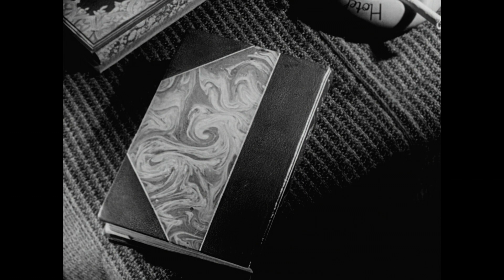Bande annonce du film "Blé en herbe" de Claude Autant-Lara (1954)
C’est en 1953 qu’Autant-Lara réalise l’adaptation du roman de Colette. Conte initiatique, "Le Blé en herbe" met en scène deux adolescents, Vinca et Phil, qui découvrent l’amour charnel. À travers ce récit, l’écrivaine voulait décrire l’état d’adolescence, ce moment où la sexualité vient compliquer les règles du jeu, et la valse des émotions et des interrogations existentielles qui accompagnent ce passage à l’âge adulte. En 1923, ce sujet fait scandale : "Le Blé en herbe" paraît en feuilleton dans Le Matin, mais sa publication est interrompue suite aux plaintes des lecteurs. Et Colette vivra mal cette censure… Pourtant, il y a beaucoup plus dans "Le Blé en herbe" qu’une simple provocation. Il y a les sentiments, les tourments, mais aussi la nature. Avec son talent de paysagiste, Colette y dessine en effet les reliefs bretons qu’elle connaît bien.